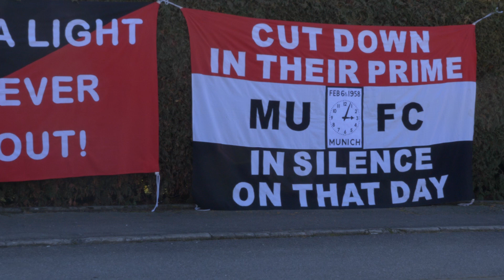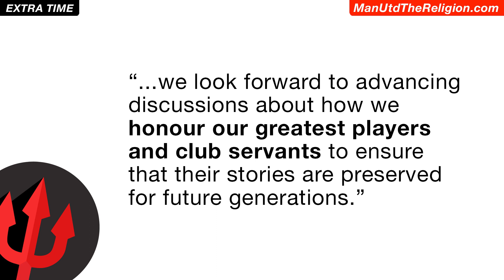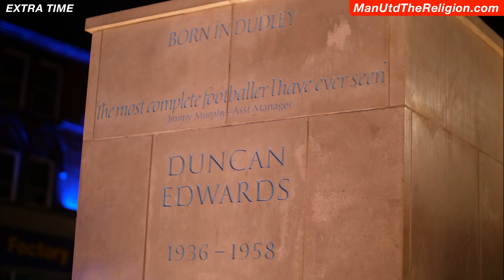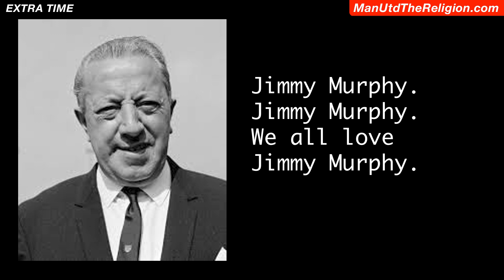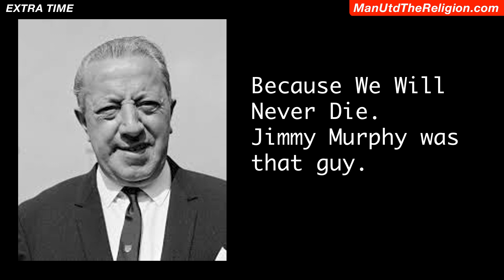Ed Woodward opens door for Man Utd to discuss Jimmy Murphy Campaign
As regular viewers will know, we've been pushing for Manchester United Football Club to agree to an Old Trafford tribute to honour Jimmy Murphy – whether that be a statue or the re naming of K Stand the Jimmy Murphy Stand. That campaign on this channel resulted in a consortium of six organisations representing fans and former players coming together to lobby the football club. Well the good news is that dialogue has now begun, with Ed Woodward today opening the door to discussion.

Meantime, you can support Brian Mulholland's Jimmy Murphy Stand petition